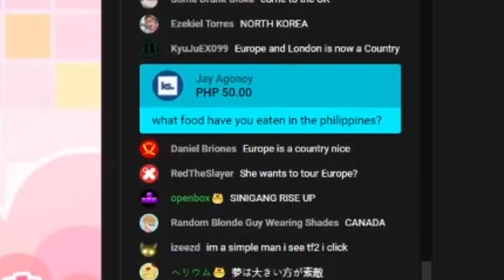HAACHAMA SAYS JOLLIBEE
With the right tools, right internet connection and right timing, you can have keepsakes worth flexing.